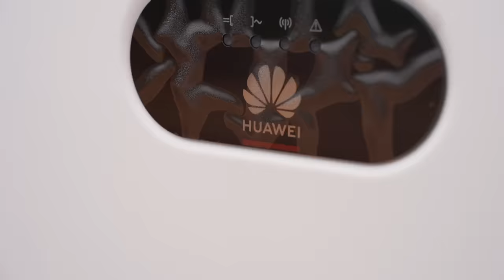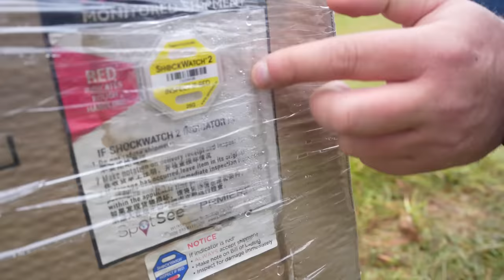Así Construyo Mi Nuevo Parque Fotovoltaico (Energía Solar)